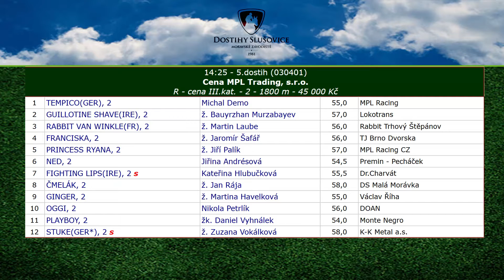28. 10. 2016 - Cena MPL Trading, s.r.o.